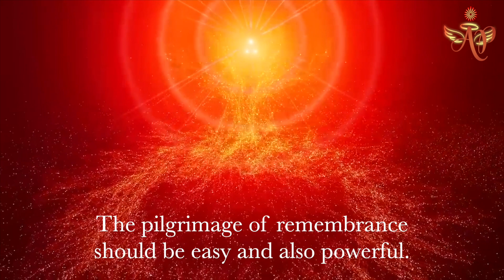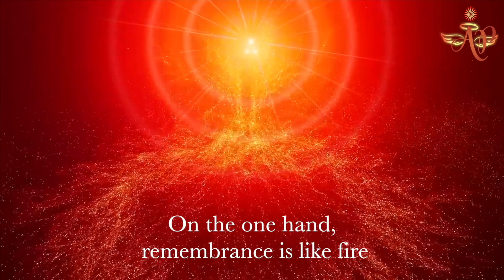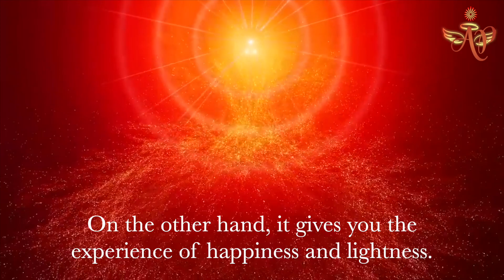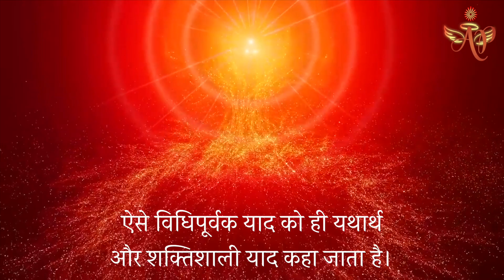Aug 12, 2023 - Avyakti Signal